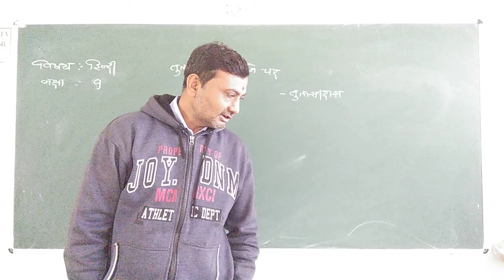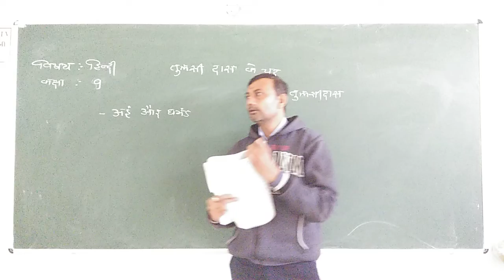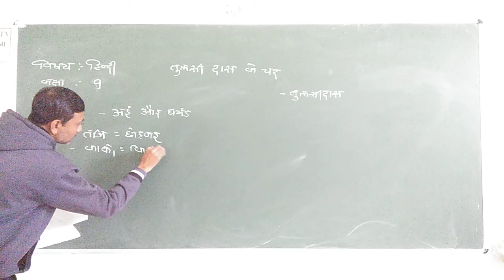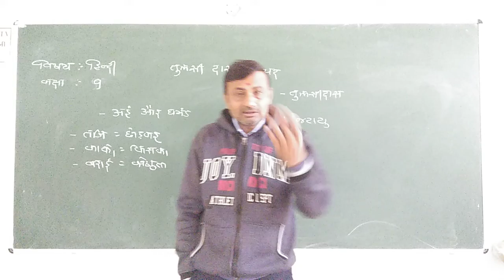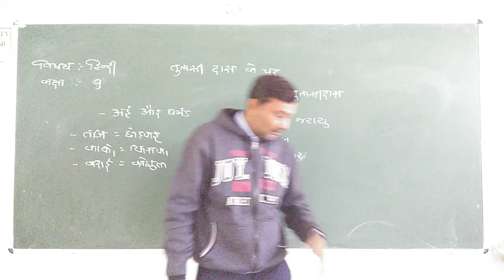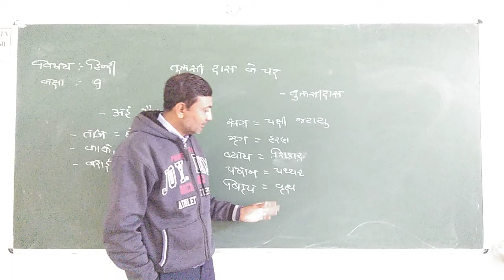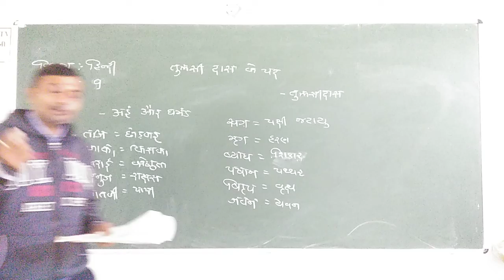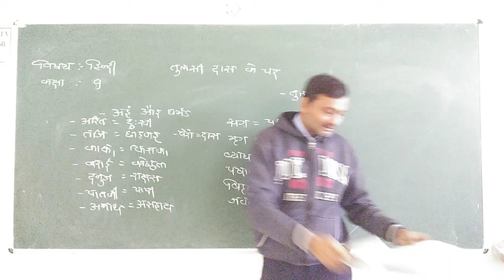Std - 9 Hindi , Kavy - 17